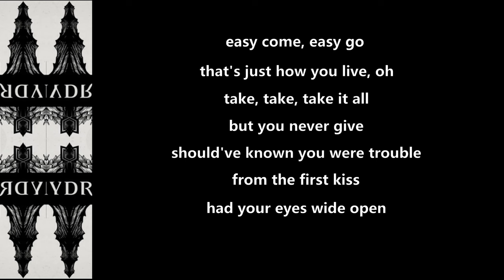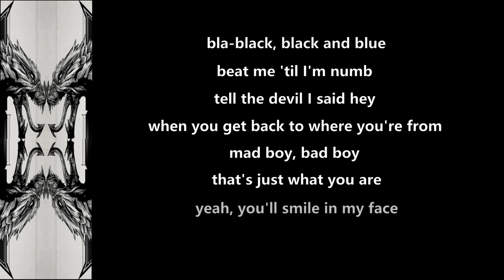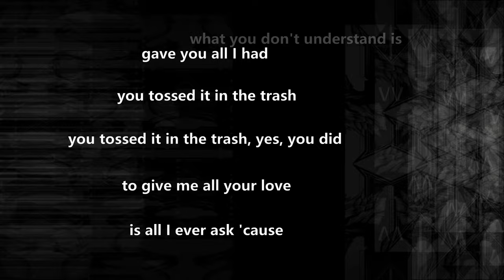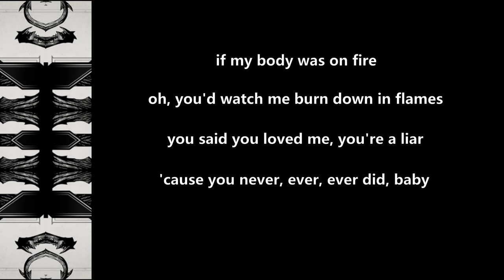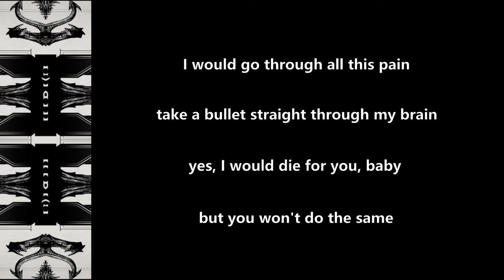Within Temptation - Grenade - 2014 - Lyric Video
Made this Lyric Video for ''Grenade'' (Bruno Mars Cover) from the album ''Hydra'' (2014)!!

Within Temptation Official Youtube: @wtofficial